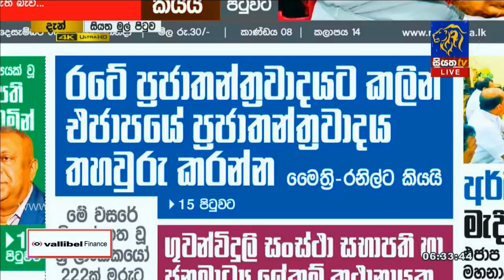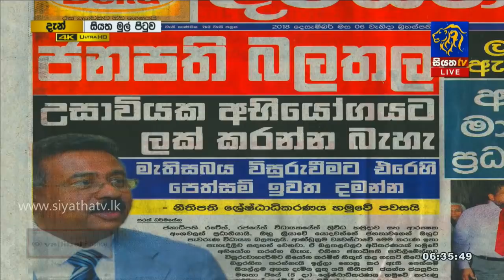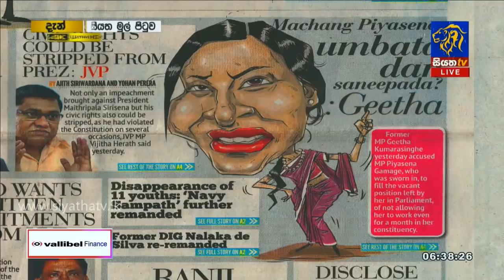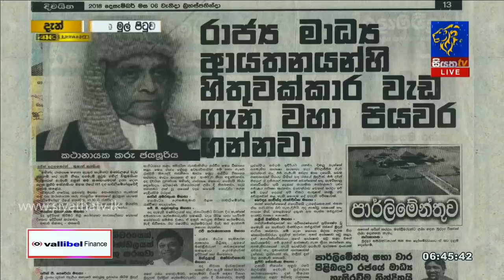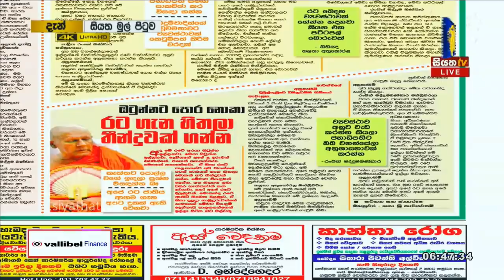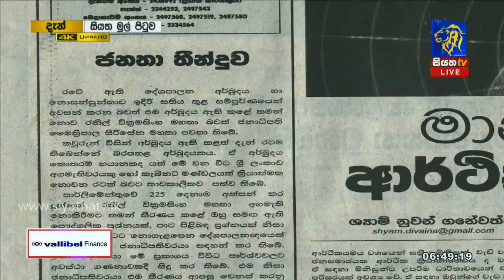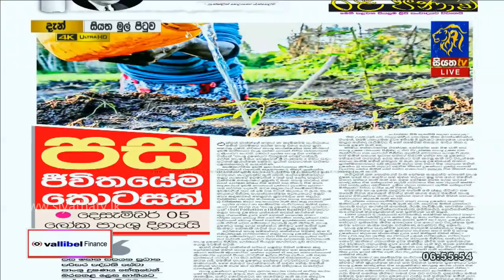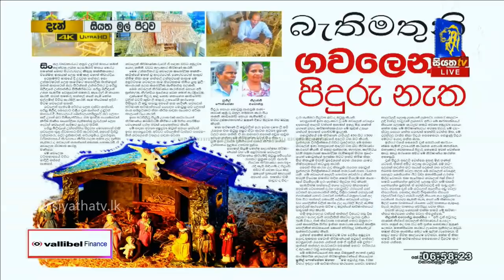Siyatha Mul Pituwa with Bandula Padmakumara | 06 - 12 - 2018